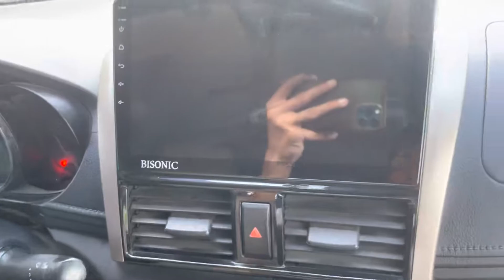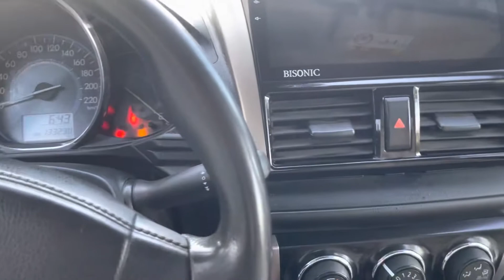25/6 Toyota Vios 2015 bản thiếu máy 1.3l siêu tiết kiệm nhiên liệu Giá hạt rẻ LH 0389726738